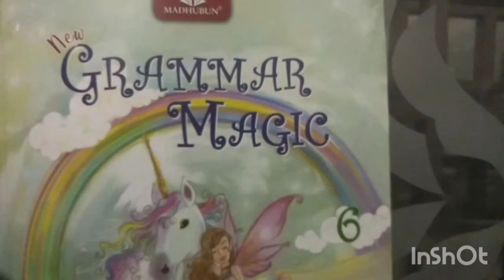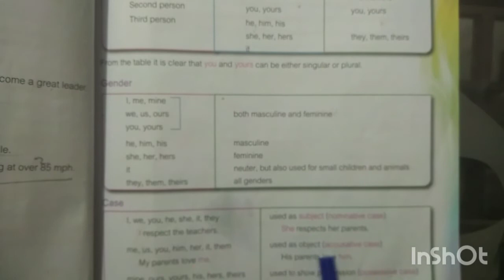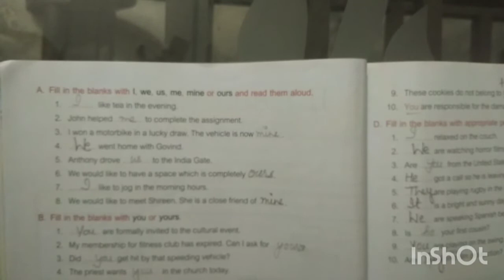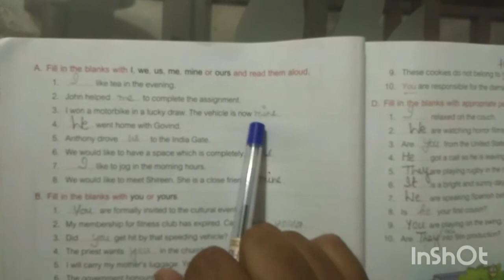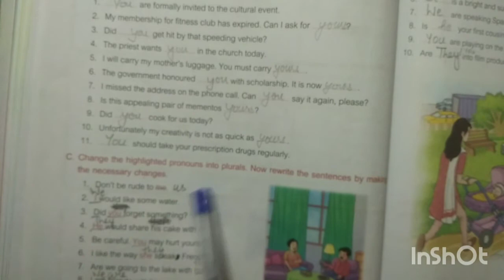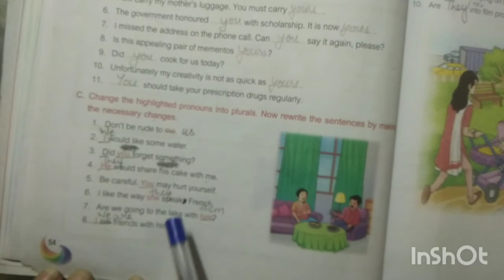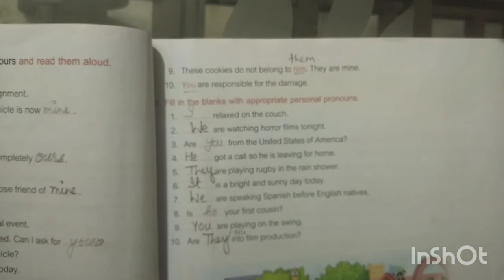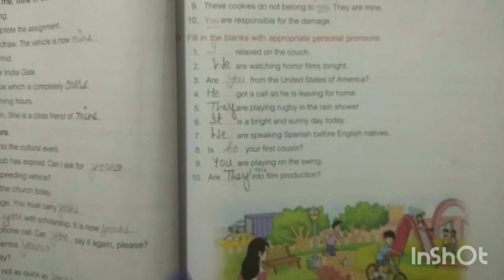6th Grade | English 1 | AV Assignment 2 | 25th August 2020